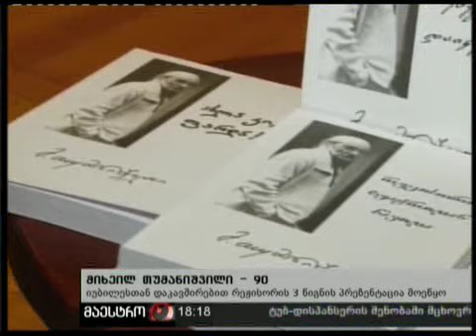(18:00) 06/02/11 მიხეილ თუმანიშვილი - 90